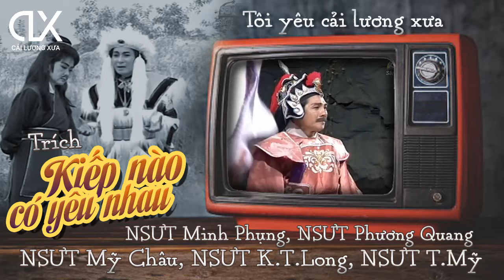Trích Kiếp nào có yêu nhau, NSƯT Mỹ Châu & cố NSƯT Phương Quang (nguồn: Nữ Hoàng Sân Khấu Việt Nam)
Cải lương xưa, Kiếp nào có yêu nhau, NSƯT Mỹ Châu, vai Lý Thiên Kim,cố NSƯT Phương Quang ,
Kính thưa quý vị, đây là tôi là người Việt Nam, yêu cải lương, yêu câu ca vọng cổ, ... nên đây là kênh do tôi sưu tập những trích đoạn, những câu ca, những vở tuồng xưa, kinh điển để phục vụ quý khán giả mộ điệu gần xa.
Trân trọng.